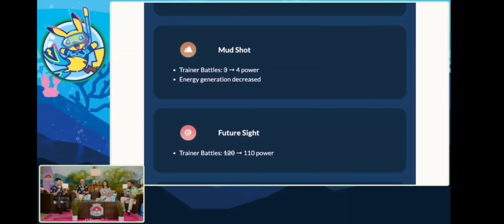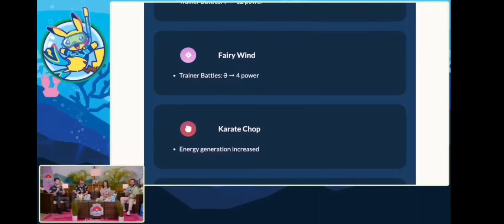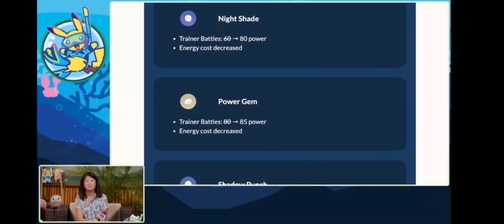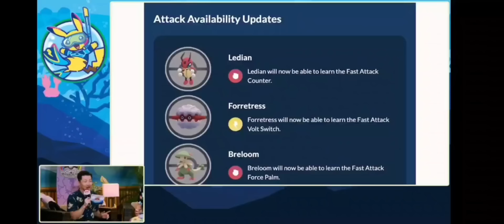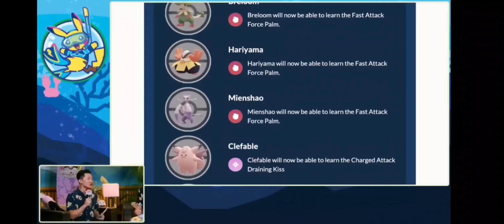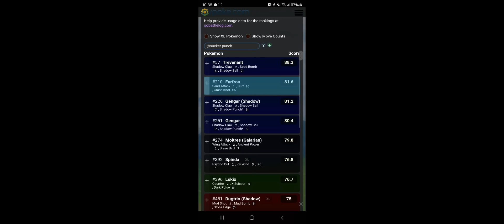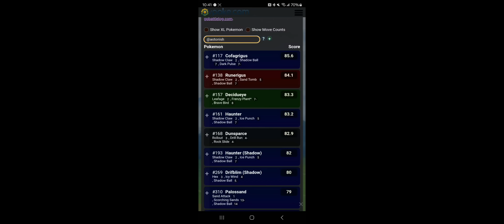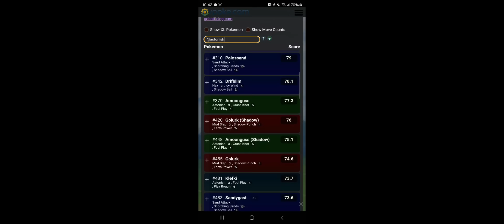BEST GBL UPDATE EVER!!! Lowered Switch Timer, Nerfing TOXIC MONS, and so much more | Pokémon GO PvP